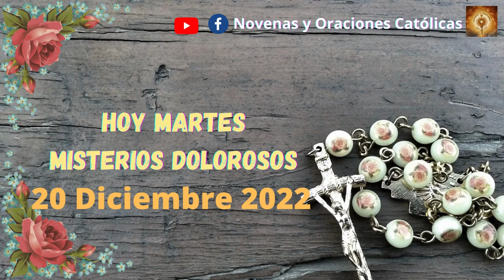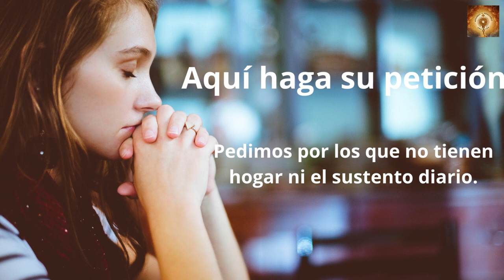Santo Rosario de hoy martes 20 de Diciembre Misterios Dolorosos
En el sexto mes, el ángel Gabriel fue enviado por Dios a una ciudad de Galilea llamada Nazaret, a una virgen desposada con un hombre llamado José, de la casa de David; el nombre de la virgen era María.
El ángel, entrando en su presencia, dijo:
Ella se turbó grandemente ante estas palabras y se preguntaba qué saludo era aquel. El ángel le dijo:
«No temas, María, porque has encontrado gracia ante Dios. Concebirás en tu vientre y darás a luz un hijo, y le pondrás por nombre Jesús. Será grande, se llamará Hijo del Altísimo, el Señor Dios le dará el trono de David, su padre; reinará sobre la casa de Jacob para siempre, y su reino no tendrá fin».
Y María dijo al ángel:
«¿Cómo será eso, pues no conozco varón?»
El ángel le contestó:
«El Espíritu Santo vendrá sobre ti, y la fuerza del Altísimo te cubrirá con su sombra; por eso el Santo que va a nacer será llamado Hijo de Dios. También tu pariente Isabel ha concebido un hijo en su vejez, y ya está de seis meses la que llamaban estéril, “porque para Dios nada hay imposible”».
María contestó:
«He aquí la esclava del Señor; hágase en mí según tu palabra».
Y el ángel se retiró.

Los martes el roasrio es dedicado a nuestra Madre María. Con confianza, llevemos a sus oídos la oración que tanto le gusta para que interceda por nosotros.